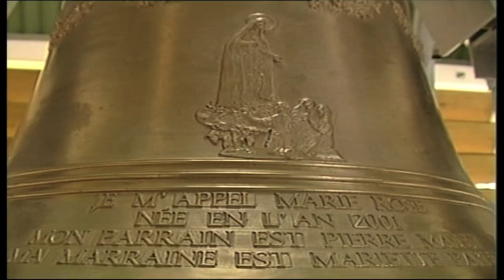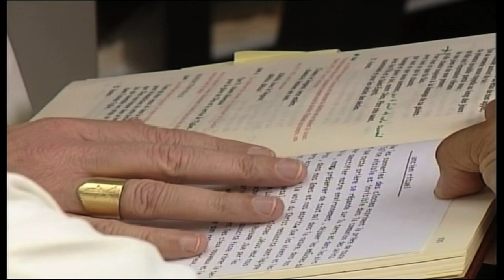Baptême de "Marie Rose" Eglise Fatima - La Rivière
Installation et inauguration de la nouvelle Cloche de l' Église du Ouaki, en présence de Monseigneur Aubry et du Père Félix Rivière.1 ère Partie.
Captation : Grondin Photo / José Payet
Association "Caprij"
ZILooTube, l'Authenticité cultuelle et culturelle de la Réunion.
Première partie.